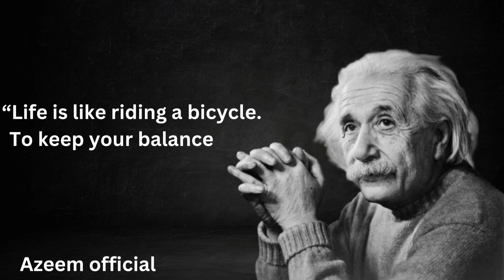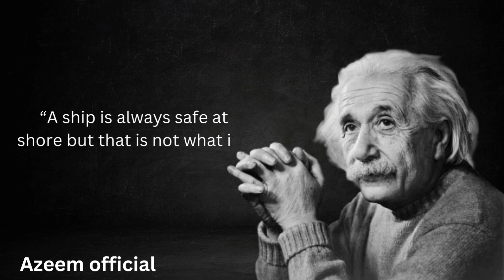Biggest Quotes Of All Time || Motivational Quotes || Albert Einstein Quotes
In this video, we're featuring some quotes from Albert Einstein that can help you get through any tough situation. Whether you're feeling down about your future or just fed up with life in general, these quotes will give you some inspiration to keep going.
We may not always know what lies ahead, but these life-changing quotes from Albert Einstein will help you cope with any challenges you face. Whether you're trying to achieve your goals or just trying to make it through the day, these quotes can give you the boost you need to keep going. quotes 123go motivational quotes fifa alberteinstein albert einstein motivational quotes
Quotes
lifechangingquotes
motivationalquotes
alberteinstein
alberteinsteinquotes
AzeemOfficial
quotesaboutlife
lifechangingquotes